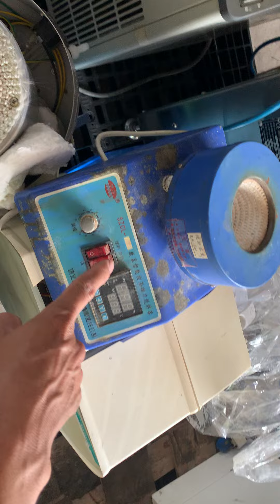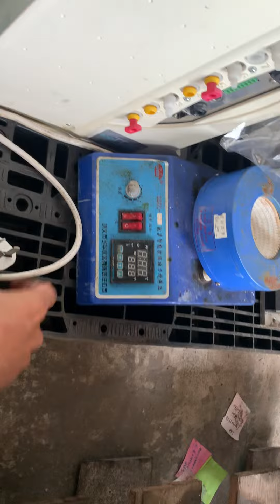Máy gia nhiệt - max 450 độ (zalo 0965503208)